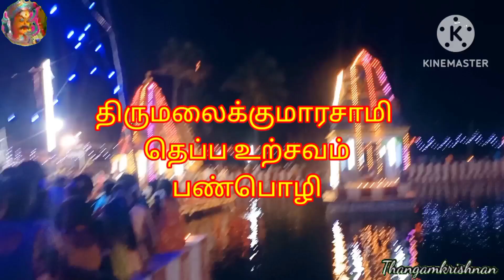திருமலைக்குமாரசாமி தெப்ப உற்சவம்